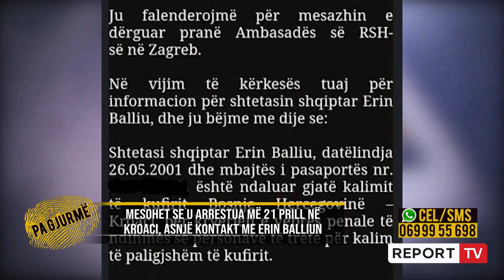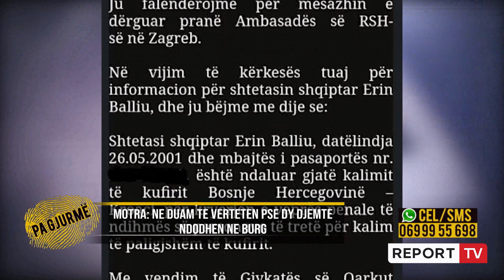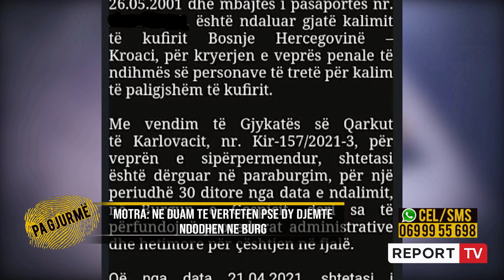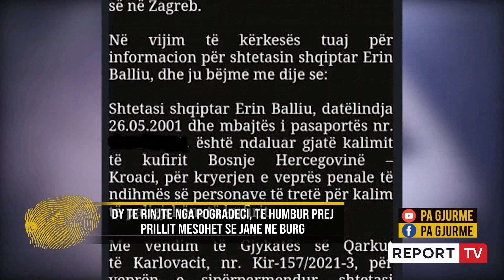Zhduket Mikael Baçi nga Pogradeci,’Pa Gjurme’ zbulon edhe humbjen e shokut, tre ditë më pas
pagjurme odetadume reportTVEmisionin "Pa gjurmë" me moderatore Odeta Dume mund ta ndiqni nga e hena ne te premte 15:00 në ekranin e Report Tv
Mikael Baci është një 20 vjecar nga Pogradeci, i cili rezulton i humbur për familjarët që prej datës 19 prill të këtij viti. Për shkak të vështirësive ekonomike ai vendos të emigrojë drejt shtetit kroat për të punuar disa muaj dhe më pas për tu kthyer sërish në familje. Mikaeli ndihmohet nga shoku i tij me emrin Visi Korça, i cili i kishte gjetur punën atje dhe i pagoi gjithashtu edhe shpenzimet e rrugës. Ishte fundi i muajit mars kur Mikaeli niset drejt Kroacisë me pasaportën e tij dhe me kontratë pune, cka ja mundësoi shoku i tij, të cilin e kishte njohur në Pogradec. Më 19 prill do të ishte kontakti i fundit që familjarët do të kishin me 20 vjecarin. Ai u pohoi se po konsumonte një kafe, në momentin kur ai ndërpret telefonatën, për të shkuar në punë. Më pas, familjarët tentuan të lidheshin me 20-vjecarin por telefoni rezultoi i fikur. Mikaeli djali i parë i Neki dhe Sajmira Bacit emigronte shpeshherë në shtete të ndryshme për të punuar. Ai është martuar dy vite më parë me Melisa Pjetrin dhe janë prindër të një vajze 6 muajshe. Zhdukja e djalit, ka shkëputur edhe marrëdhëniet e gjyshërve me mbesën e tyre. Ata kanë thuajse një muaj që nuk kanë kontakte as me nusen e Mikaelit, ndërsa çifti jetonin në një banesë me qera në qendër të qytetit të Pogradecit.